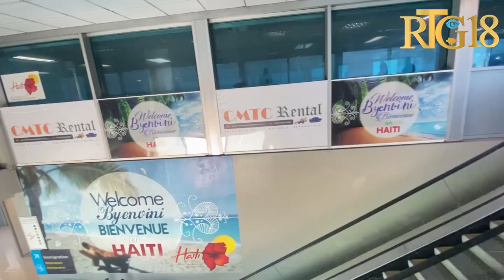Aéroport International Toussaint Louverture / Vendredi 26 Août 2022